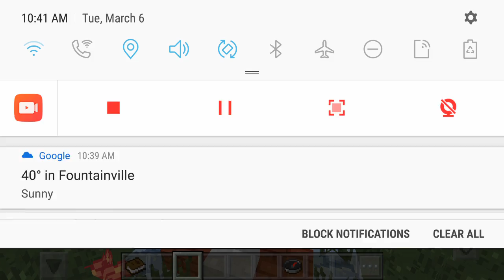March 6, 2018